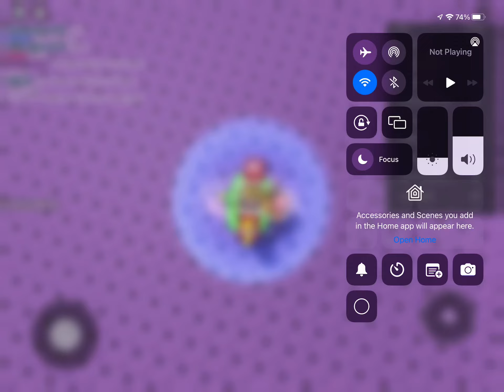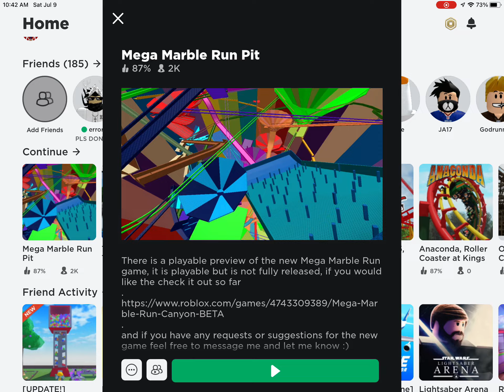Mega Marble Run Pit Roblox gameplay